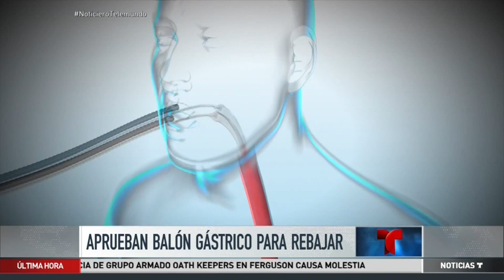Alternativa para los que no son candidatos para cirugía bariátrica | Noticiero | Noticias Telemundo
Video oficial de Noticias Telemundo. Se trata de un balón gástrico que se inserta por la boca